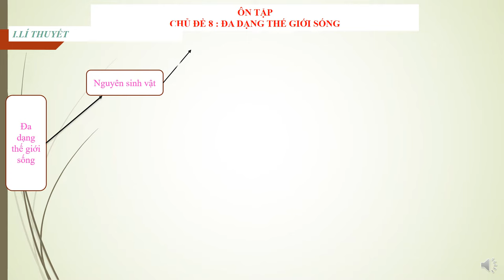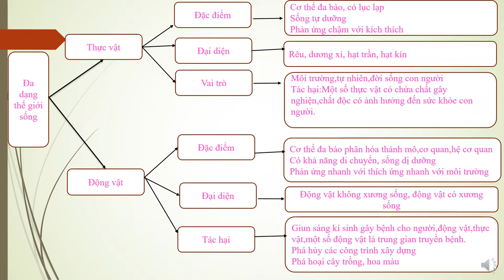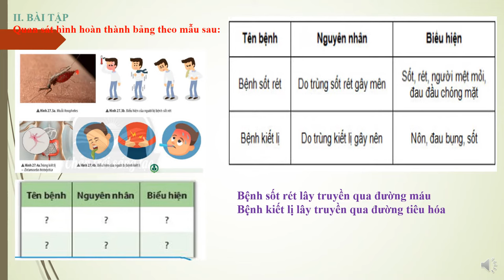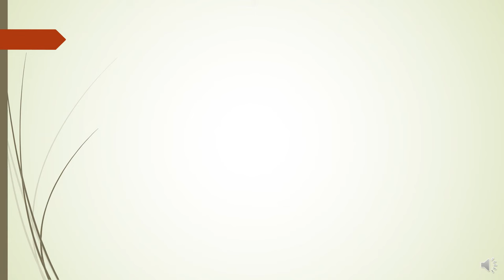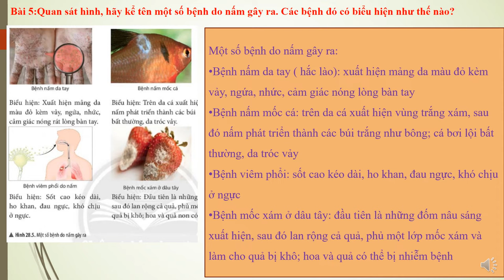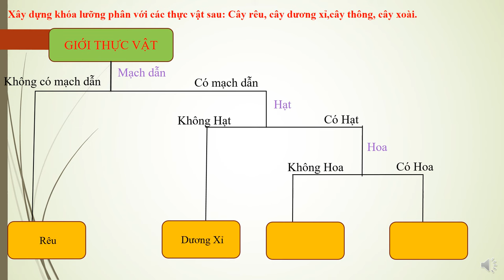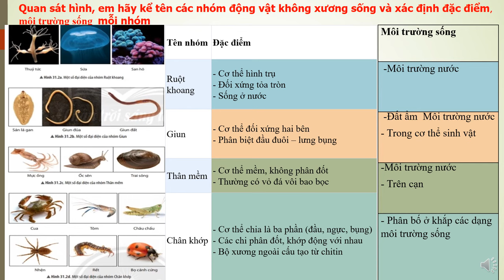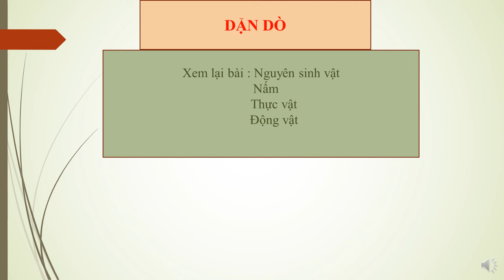KHOA HỌC TỰ NHIÊN 6 - ÔN TẬP KIỂM TRA GIỮA HỌC KỲ 2 (2021-2022)